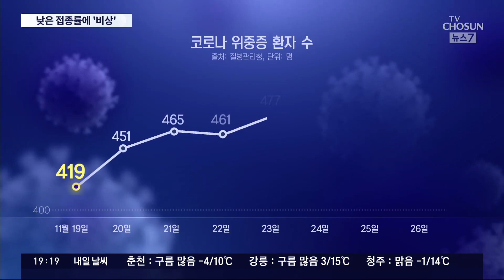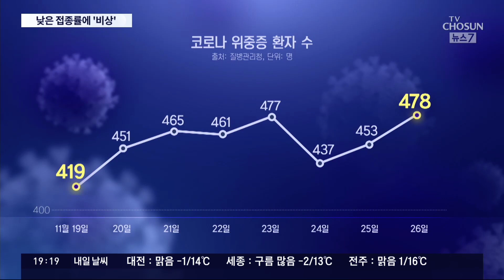낮은 접종률에 위중증·치명률↑…"백신 맞아 중증화 예방해야"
이제는 이 숫자에 무뎌진 듯 하지만,, 코로나19 확진자가 매일 5만명 안팎을 기록하고 있습니다. 그런 와중에 위중증과 치명률마저 높아지고 있습니다. 방역 당국은 위중증 을 막기 위해, 개량 백신 접종을 재차 호소하고 있지만, 여전히 접종률은 미미합니다.